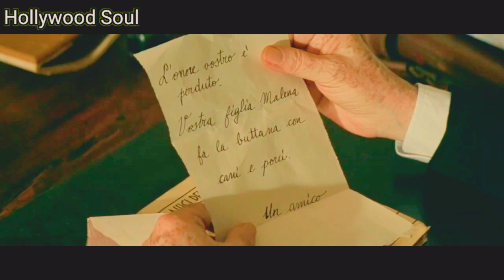छोटू को बड़े तरबूज खाना पसंद है | एक औरत जो सबकी प्यास बुझाती है | Malena movie review in Hindi/Urdu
Credits
Distributed by
Medusa Distribuzione (Italy)
Miramax Films (United States)

Production companies
Medusa Film
Miramax Films
Pacific Pictures
Tele+

Directed by
Giuseppe Tornatore

Screenplay by
Giuseppe Tornatore

Story by
Luciano Vincenzoni

Produced by
Harvey Weinstein
Carlo Bernasconi
Starring
Monica Bellucci
Giuseppe Sulfaro

Cinematography
Lajos Koltai

Edited by
Massimo Quaglia

Ennio Morricone

Synopsis
On June 10, 1940, in the fictional small Sicilian town of Castelcutò, a teenage boy named Renato Amoroso experiences three major events: the fascist dictator Benito Mussolini announces that Italy is entering
World War Il; he receives a new bike; he sees for the first time, together with his friends, the beautiful and sensual Maddalena "Malèna" Bonsignore Scordia, who is the most desired young woman in town. Her husband Antonino "Nino" is in the armed force fighting the British in Africa and she lives alone. Because of her physical appearance and her solitary status, she is an object of lust for all the town's men and of hatred for its women. She keeps an eye on her father, who is the school teacher of Renato and his friends and also lives alone, until he receives anonymous note slandering her, which causes him to reject her. Renato becomes obsessed with Malèna, spying on her in her house, stalking her when shelves it and thinking of her in all his erotic fantasies. He also steals some of her underwear from her clothesline; when his parents find it in his bedroom, they become upset and strictly punish him, trying to break his fixation. One day, Malèna is notified of her husband's death, adding grief to her isolation. She is said to have been with a lot of men; she unwisely fuels these rumours by allowing the young and handsome Cadi, a single air force officer, to visit her after dark. When she is denounced and put on trial by the wife of an elderly dentist, the officer sends testimony that he
was nothing more than an occasional friend. The betrayal hurts, but Malèna says nothing to condemn him. After her acquittal, her advocate pays her a visit and forces her to pay for his services. A year later, Nino and Malèna return and are seen strolling through the town. Women notice she now lookS more matronly and plain, even if still beautiful. Since she is still married and living once again with her husband,people no longer consider her a threat and begin speaking of her and to her with more respect. While she walks home, some fruit falls from her bag and Renato rushes to pick it up. He wishes her good luck and she gives him an enigmatic half-smile: it's the only time Malèna and Renato have an actual interaction in the whole movie. Many years later, an aged Renato reflects that he has known many women, many of whom asked him to remember them, without success; he admits that the only woman he can't forget is Malèna.

explanation,movie explain in hindi,hollywood movie in hindi,erotic movie in hindi,18+ movie in hindi,movie explained in hindi/urdu,movie hindi explanation,movies explained hindi,hindi
explanation,movie explained in hindi,hollywood movie explained in hindi,explained in hindi,movie explained in
2015,superfast trailer german,super10,movies,best
movies,top 10,top 10 movies,top 10 hollywood